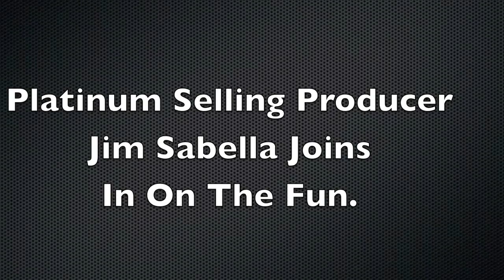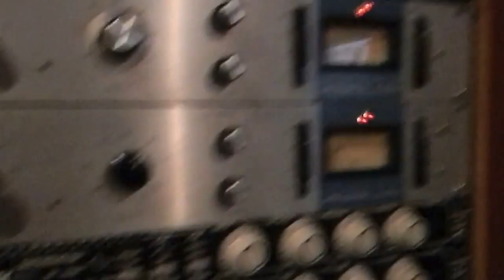Ephebe Tedium Producing LX3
Long Island based Pop/Punk band LX3 recently recorded with Ephebe Tedium at Sabella Studios.  They recorded and mixed 3 songs in 3 days.  Here the final tracks at Sabellastudios.com.